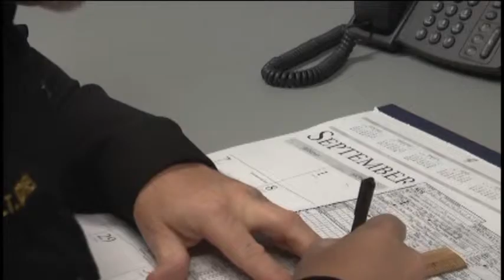School liaison position being phased out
Voters turned down a porposal to fund the position in Iron Mountain Schools